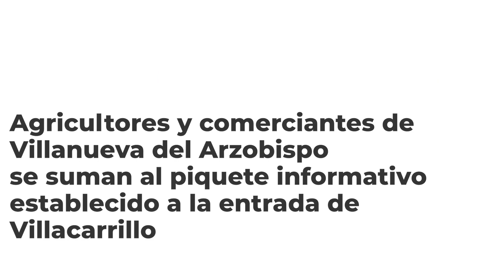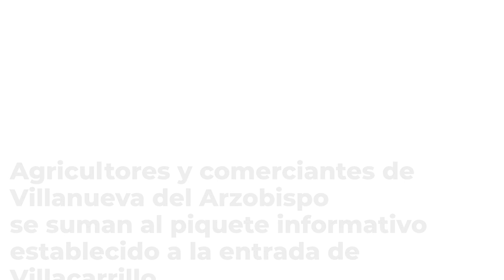A PIE DE CALLE | 21/03/02 | Agricultores y comerciantes de Vva. se suman al piquete de Villacarrillo